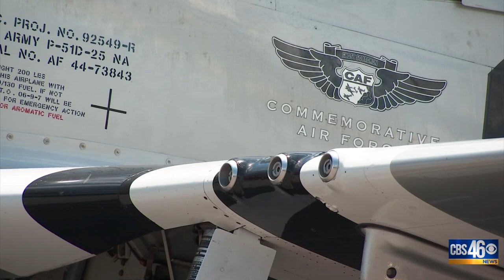101 yr old vet & his old plane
101 year old vets gets to see his old plane.